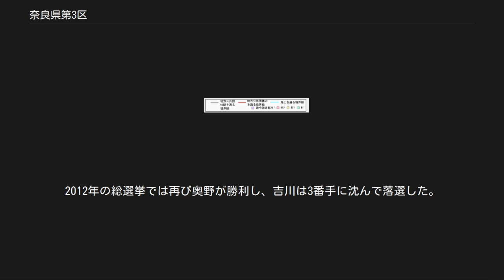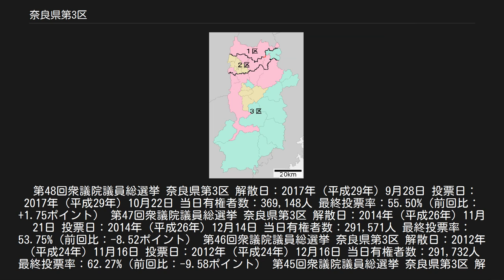奈良県第3区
奈良県第3区（ならけんだいさんく）は、日本の衆議院議員総選挙における選挙区。
1994年（平成6年）の公職選挙法改正で設置。
 2017年の区割変更により、4区が廃止されたことに伴い、旧4区の全域及び旧3区の区域のうち、香芝市・磯城郡・北葛城郡以外の区域が、新しい区域となっている。
2017年の区割り変更前は以下の区域であった。
 大阪府に隣接しベッドタウン化が進む地域であるが伝統的に保守が強く、自由民主党保守派の重鎮で法務大臣や文部大臣を歴任した奥野誠亮が持つ堅い地盤として知られた。
息子の奥野信亮が世襲した後も自民党の強い状態が続いたが、2009年の総選挙では民主党の吉川政重に敗れて比例復活も出来ずに議席を失った。
2012年の総選挙では再び奥野が勝利し、吉川は3番手に沈んで落選した。